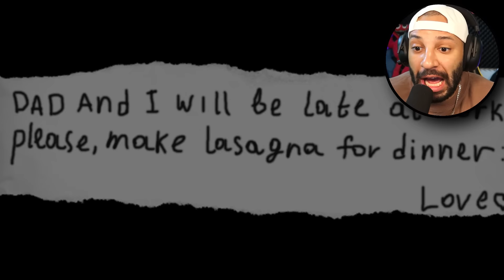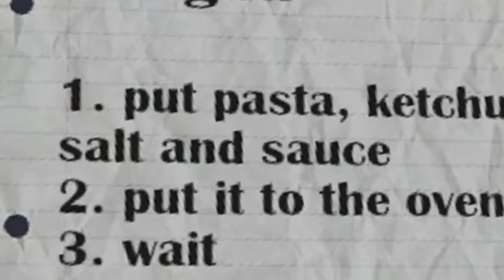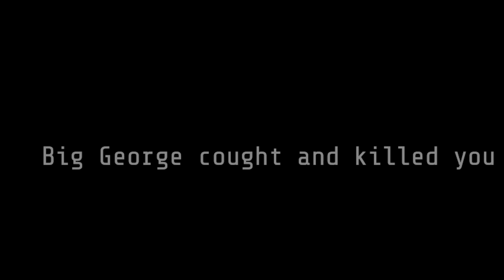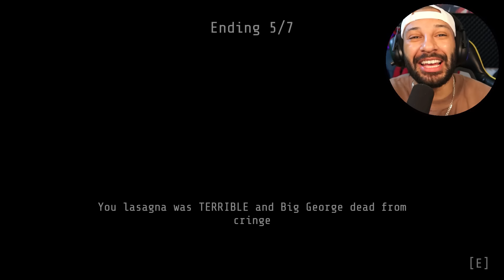Er will MEINE LASANGNE !!